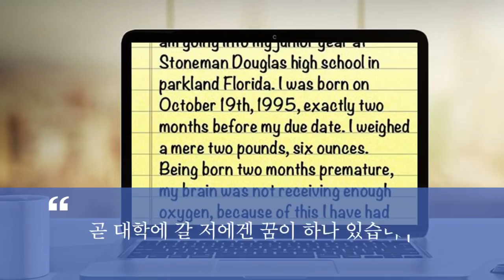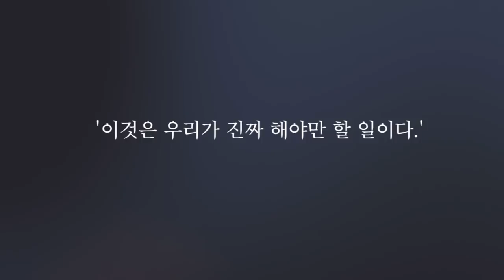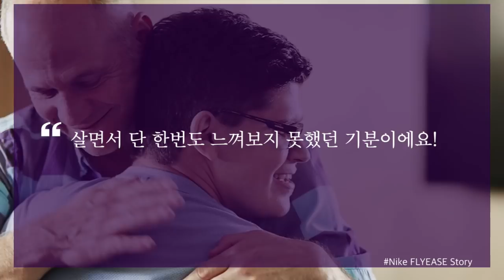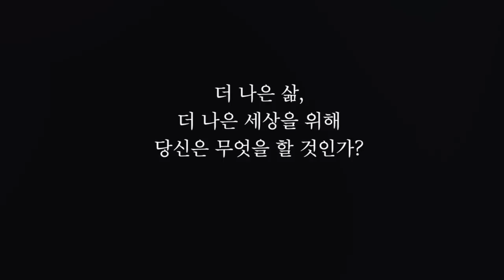더 나은 세상을 위해 우리가 할 수 있는 것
"더 나아가 신발을 통해, 우리만의 강점을 살려,
가장 중요한 사회적 문제 하나를
해결하고 싶었습니다."
- 나이키 디자이너, 토비 해트필드